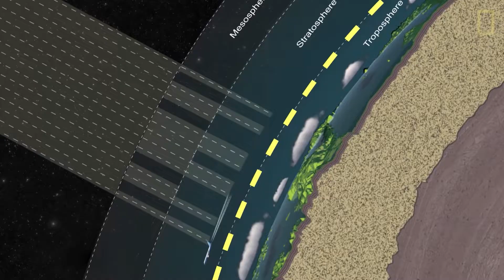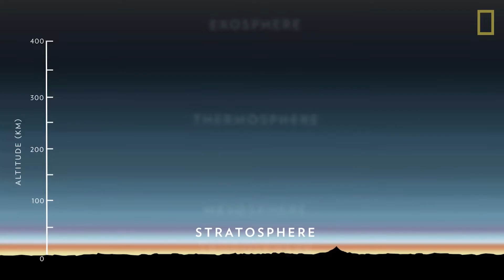OVO Ozone Rap (God's Plan Parody) - Science Rap Academy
What exactly is the ozone layer? Why is it there, and how did we avoid destroying it? Check out this science version of "God’s Plan" by Drake to learn more. It was researched, written, sung, shot, filmed and edited by 8th graders from The Nueva School in California.

Special thanks to Elliot for helping us shoot, Chase for helping us with the beat, and Jeremy for helping with the lyrics.